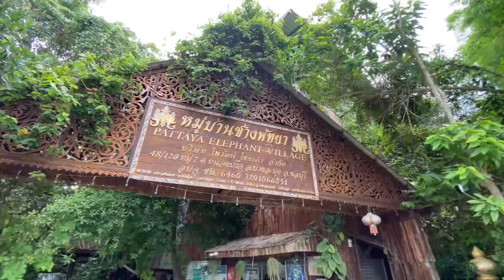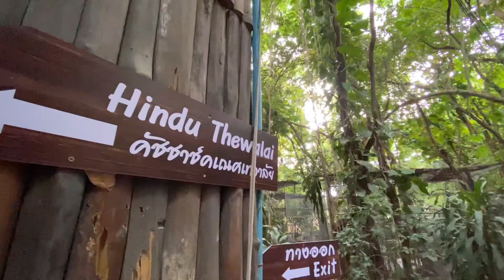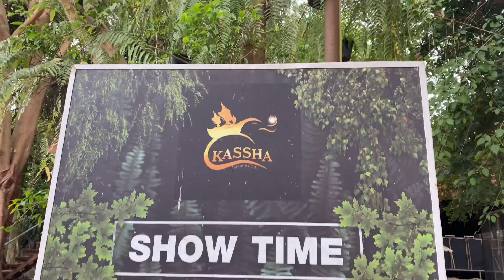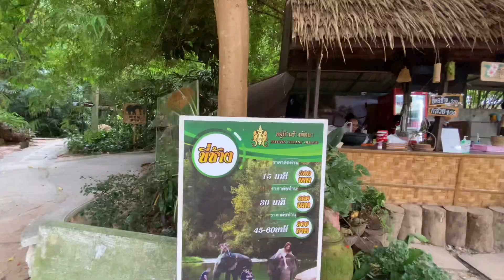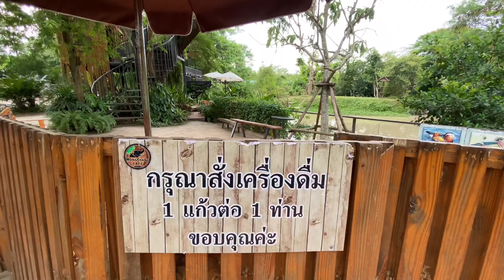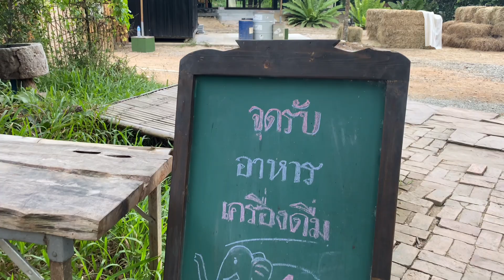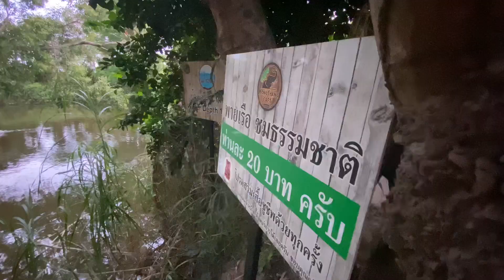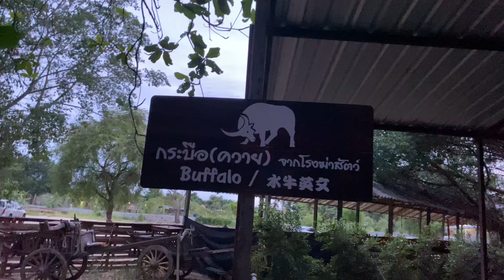Mongchang Cafe Pattaya - things to do in Pattaya today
Only 15 min drive out of Pattaya we found this amazing place, a coffee shop with a small zoo and free to enter.

Not many things open all around here
I am still cannot go around Thailand yet!
So I like to driving to somewhere nearby my work.
and alway find very beautiful places 😄

Pattaya today status - Pattaya 2021 - Pattaya things to do

Location.

So every time you want to book a hotel/flight please use this link it will help grow my channel to make new video’s for you to enjoy .

🔔 make sure to hit the notifications bell 🔔 and never miss a video!

Do you have any recommendations?